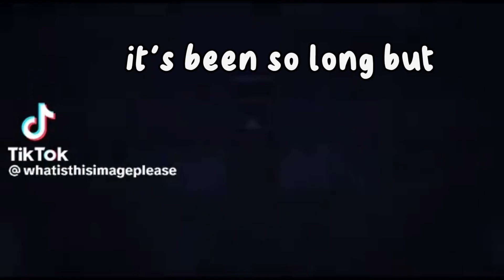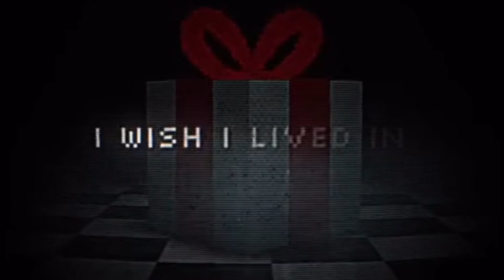It's Been So Long Remix/cover X CG5 x Original